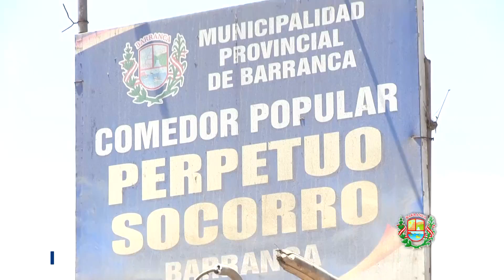ALCALDE INAUGURA AULA EN LA I.E.I ESTRELLITAS DEL MAR DEL AA.HH CERRO ATARRAYA